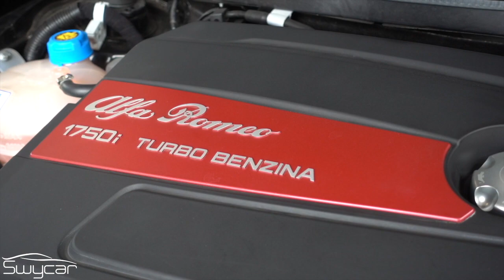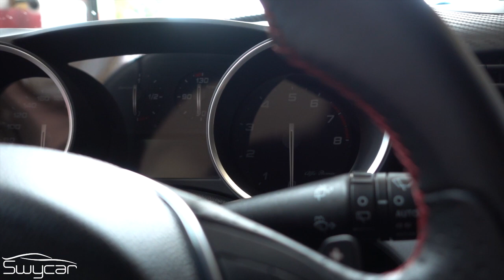Alfa Romeo Giulietta Veloce S 1750 TBi: edizione limitata a 200 esemplari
Ho chiuso il cerchio riguardante la Giulietta portando sul canale la Quadrifoglio Verde. Non una qualsiasi, bensì la Veloce S, edizione limitata a 200 esemplari.